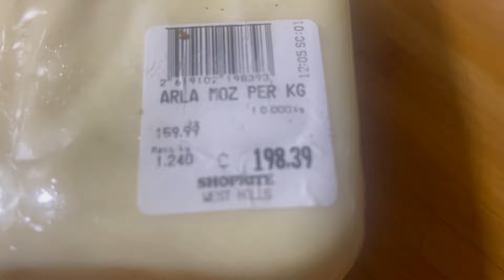Samosas de Queso y Dandelion A Mi Estilo